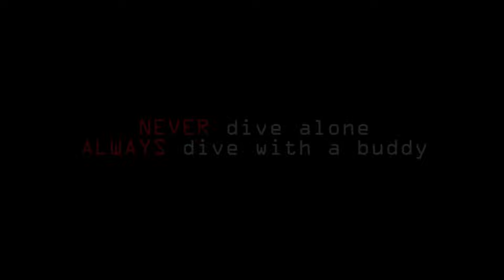Thermocline/temperature changes on spearfishing!Θερμοκλινές/αλλάγες θερμοκρασίας στο ψαροντουφεκο!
The thermocline is a key factor when it comes to spearfishing as it affects fish behavior...In this video, I attempt to explain when, where, and how...
    I continue what I promised, that from now on the videos will have a more interactive character. This way we are establishing an important communication channel that helps all of us to evolve.
   Press the LIKE 👍 button because it helps me make more videos like this and leave a comment suggesting a topic you are interested in addressing next time.

Το θερμοκλινές παίζει καθοριστικό ρόλο στην συμπεριφορά των θηραμάτων κατά την αρχή του καλοκαιριού όπου και εμφανίζεται συχνότερα στην Μεσόγειο...
Σε αυτό το βίντεο επιχειρώ να δώσω καποιες πληροφορίες για το πως, που και γιατί συμβαίνει αυτό...
    Συνεχίζω αυτό που υποσχέθηκα, πως από εδώ και πέρα τα videos θα έχουν ένα πιο διαδραστικό χαρακτήρα .
    Κάνετε LIKE 👍 γιατί με βοηθάει να κάνω περισσότερα βίντεο και αφήστε κάποιο σχόλιο προτείνοντας ένα θέμα που σας ενδιαφέρει να θίξουμε τις επόμενες φορές .

Ακολουθήστε με στα Social Media και μείνετε ενήμεροι για τις δραστηριότητές μου !!!

Video Production: S.Gkekas